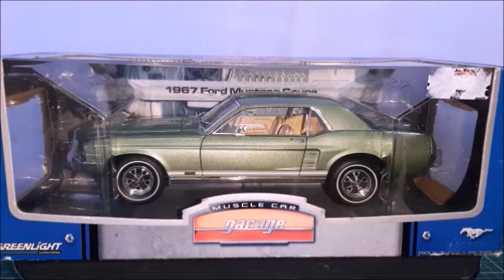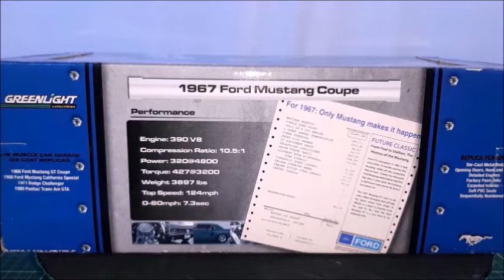Análise do Mustang Coupé 1967, escala 1:18, Greenlight Collectibles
Neste vídeo, demonstro um Mustang Coupé GT 1967, na escala 1:18, feito pela Greenlight Collectibles, com uma qualidade muito boa, lembrando que os modelos da GL são intermediários, feitos com muito boa qualidade.